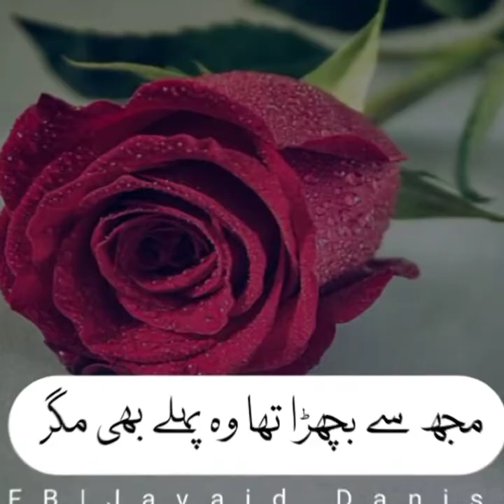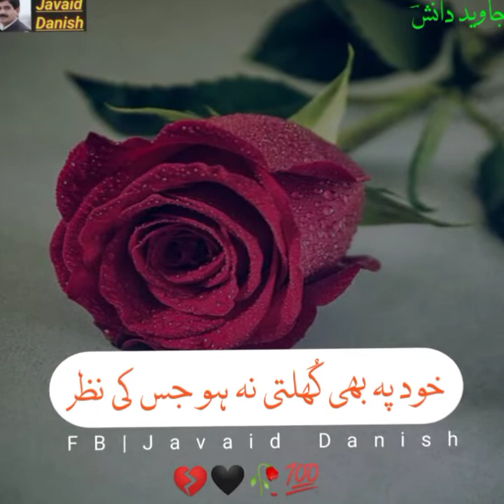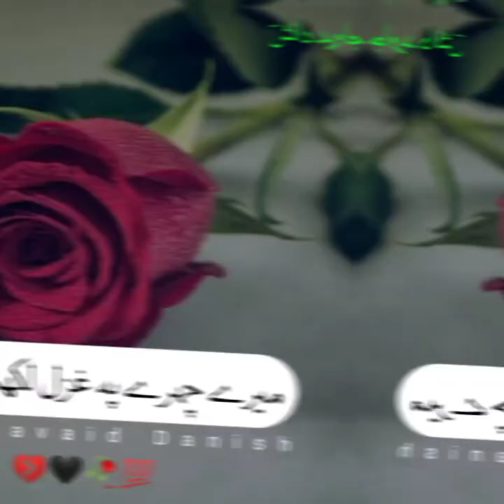Urdu Ghazal|Shair Kehti Hoi Aankhein Us Ki|parveen Shakir|HeartTouching|whatsAp Sad Poetry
Urdu HeartTouching and Sad Poetry Javaid Danish | Sad poetry | 2 line Urdu poetry |
2 line Sad Harjai Poetry and Bewafa Poetry | Saraiki Poetry | 2 Line Saraiki Poetry | Saraiki Ghazal | Saraiki Shayari | Best Saraiki Poetry Collection |Javaid Danish

Voice By: Javaid Danish

Edit By : Javaid Danish

Producer : Javaid Iqbal Danish

Label : Javaid Iqbal Danish

Production : Javaid  Iqbal Danish

I Declared that All the Slide show
Belong to me. All the Photos Are Taken From Google Imge Search and Using the advanced image Search Option . All Images
were Fairly used During The Making Of This Video For Education Purposes . We Do Not Mean To Victimize Anybody Emotionally .
This Beautiful and Related Pictures .

Urdu mukamal beautiful kalam

Aisy ujla roop taira
Jaisy aankh ka noor mian

kha jati hai pathar bhi
Aag ka hai dastoor miaan

Beautiful Uniqe and famous ghazal

Young pakitani poet

Javaid Iqbal Danish

masharqi Tehzeeb key rang

Andaaz E Bayyan apna apna

Parveen Shakir ki Ghazal

Chara gar har gia ho jaisy
Ab tau marna Hi Dava ho Jaisy

Mujh sy Bichra Tha Woh Pehly Bhi Magar
Ab Key Ye Zakhm Nia Ho Jaisy

Mairy Mathy Pey Tairy Piyar Ka Hath
Rooh Par  Dast e Saba Ho Jaisy

Yon Bahot Hans Key Mila Tha Laikin
Dil Hi Dil main  Khafa  Ho  Jaisy

Sar Chupain tau badan Khulta Hai
Zeeest  Muflis  Ki  Rida  Ho Jaisy

Ghazal 2

Mairy Chehry Pay Ghazal Likhti Gai
Shair  Kehti  Hui   Aankhein  Us  Ki

Shokh Lamhon  Ka  Pata  Daini Lagi
Taiz Hoti  Hoi   Sansein   Us   Ki

Khud Pa   Bhi  Khulti  Na Ho Jin Ki Nazar

Janta Kon   Zabanein     us  ki

Door   Reh  Kar Bhi  Sada Rehti Hain
Mujh Ko   Thamein Huy  Bahein Us Ki

Parveen Shakir  Kirachi